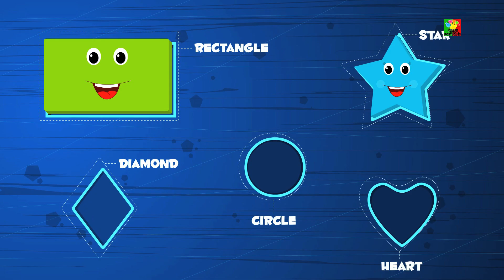Família dedo elefante | poesía infantil para los niños | Finger Family Song | Elephant Finger Family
Ei pessoal! Seus amigos da família Finger estão aqui para conhecer todos os seus filhos pequenos! As crianças também querem conhecer seus amigos do dedo da família?